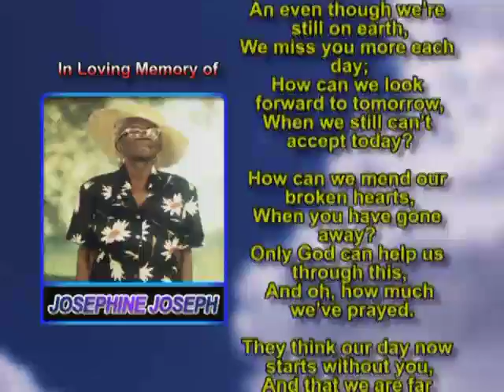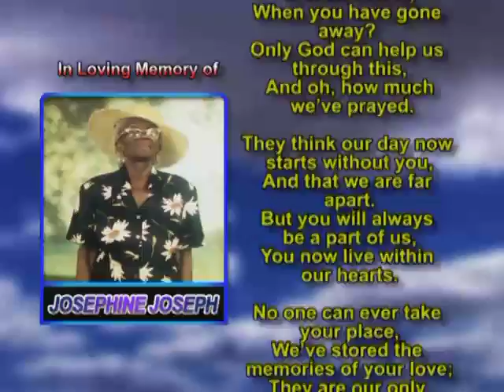Josephine Joseph memorial